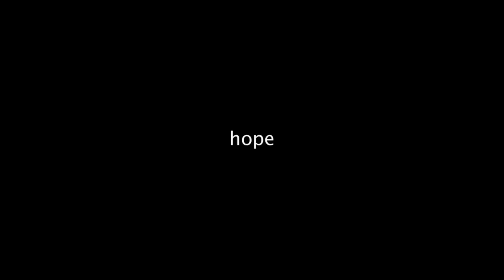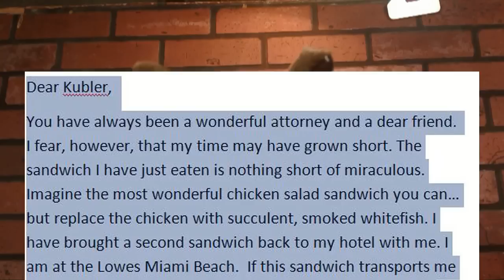Quantum Sandwich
Order from chaos. Universal structure. Sandwiches.

I will be at the London, Canada meet up:
Noon - April 21, 2012
London, Ontario April
Tim Hortons off of Wellington Road 401 Exit

"Majestic Piano", "Thingamajig" by Jason Shaw @ audionautix.com